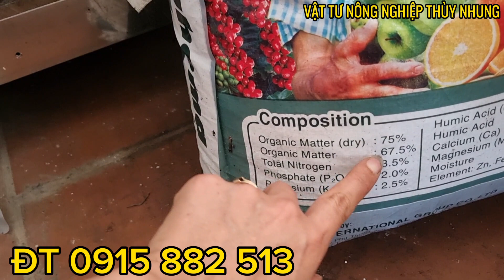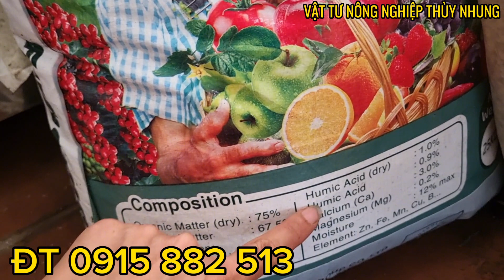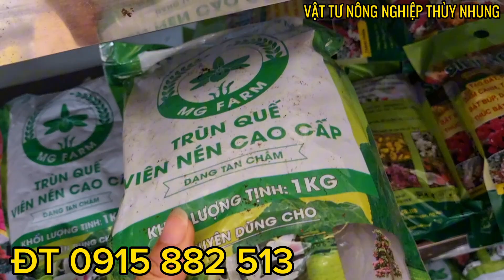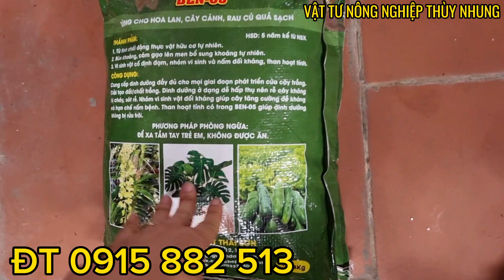DÙNG PHÂN BÓN HỮU CƠ CHO CÂY MÁT GỐC NGÀY HÈ, CHĂM CÂY KHỎE CHUẨN BỊ ĐÓN TẾT 2025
Dùng phân bón hữu cơ chăm cây mát gốc ngày hè, chuẩn bị mùa hoa tết mới 2025